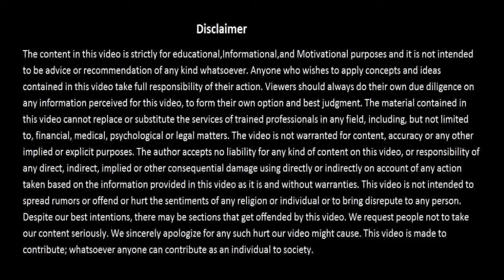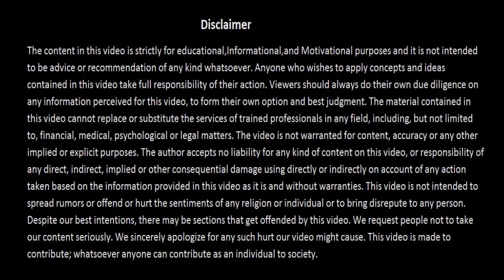Does Making Noise Solves Problems?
Does Making Noise Solve Problems?

This video will tell you that making nosie or remaining silent causes soultion.

.  Trained  more than 400,000 professionals (public plus private ) of Punjab, KPK, Kashmir,    Waziristan, FATA, Islamabad, Sindh and Baluchistan through DSD, British Council & SEB'S Training Agency
.  Trained 30,000 students of IELTS, TOEFL, PTE, TOEIC, ESOL &
 SPOKEN ENGLISH
. Tailored  85  ESP (English for Speciﬁc Purposes)courses for Administrators and  cocoordinators of private and public schools
. Conducted  & arranged talks and seminars on parenting ,couple counseling & student  counseling
.   Been a Word therapist

Team Member: Mahreen Kiran